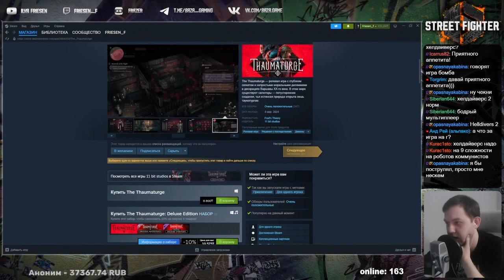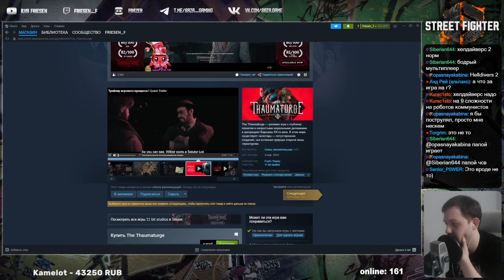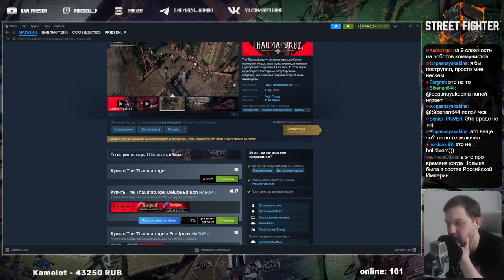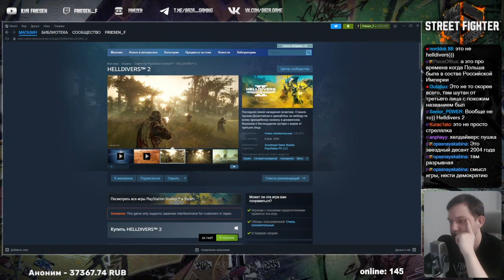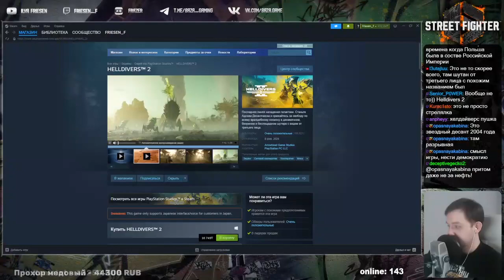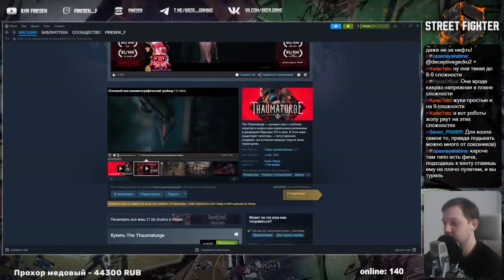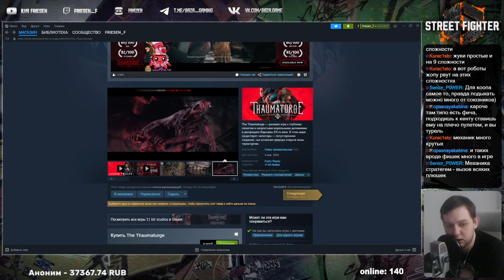Gaming and Financial Literacy: Economic Concepts and Financial Planning in Games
Experience the thrill of survival gaming as we brave the elements, fend off enemies, and strive to conquer the wilderness.